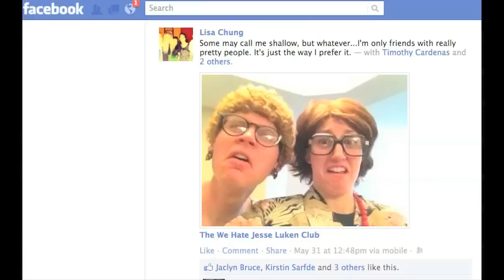Jewggle: A New Computer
Anne & Joyce, two Jewish broads from Jersey get a new computer. Oh gawd.